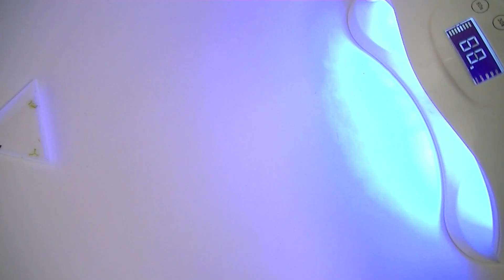【100均レジンパーツ】ミニガラスボトルに小さな森の泉作ってみた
森にある神秘的な泉をイメージして作りました
UVレジン、ガラスドーム、モス、枯れ木、着色剤などを使いました